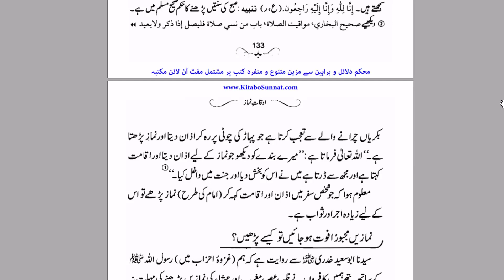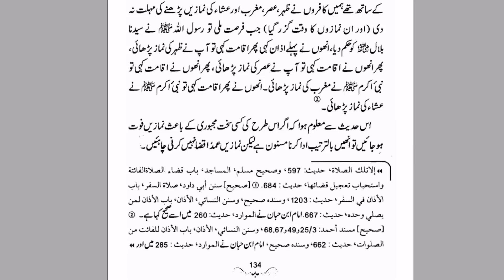Fajar ki Namaz Ka Waqt Kab Tk Hota Hai By Farhat Hashmi